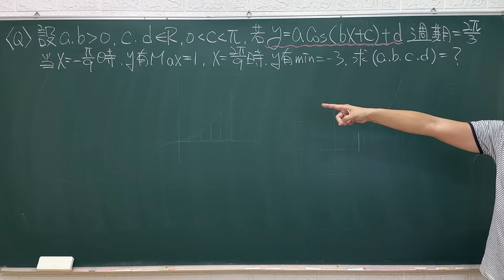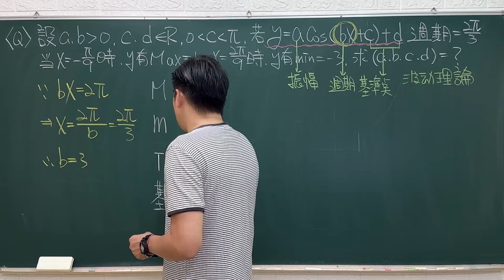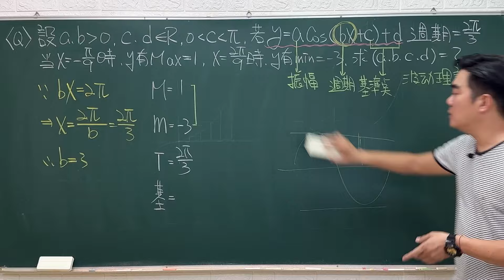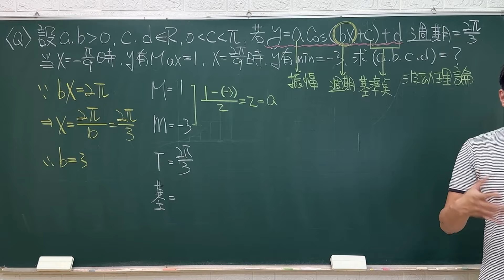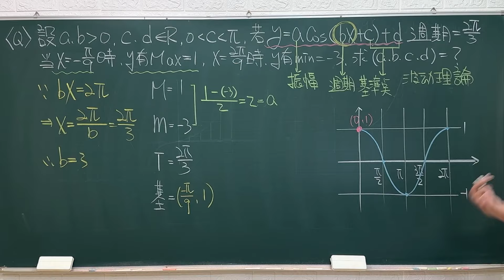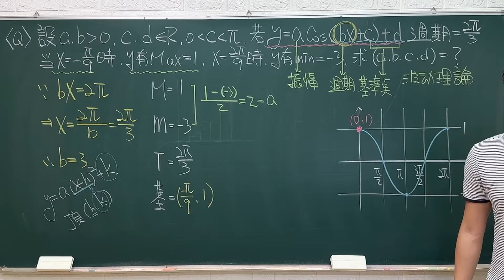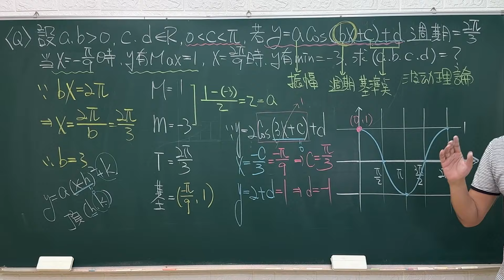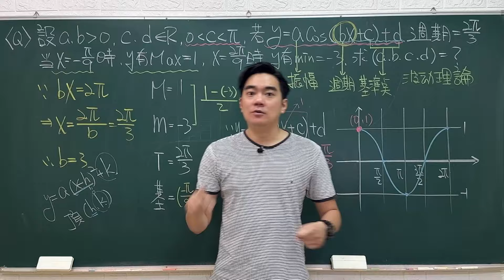三角函數圖形的判別｜波動理論